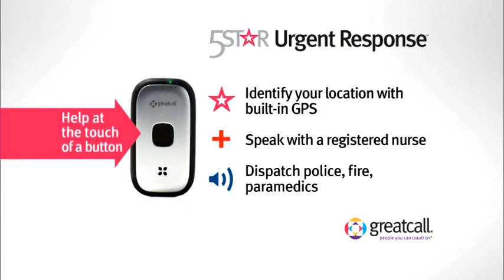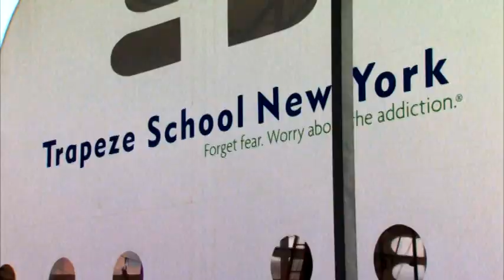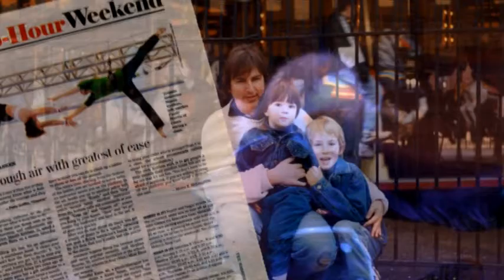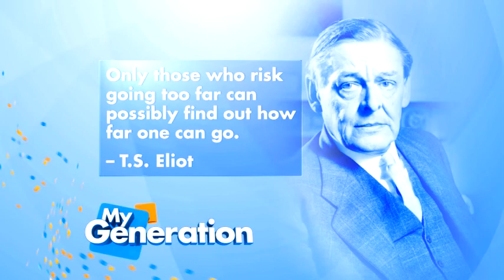My Generation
My Generation goes extreme - Flying Trapeze, Unicycling, and the endurance King